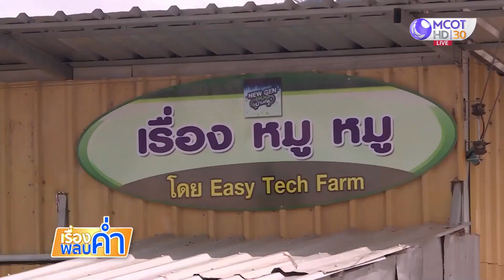ปรับขึ้นรอบสอง ราคาหมูหน้าฟาร์ม เดือน มี.ค.66 เหตุราคาต่ำกว่าต้นทุนการเลี้ยง ทุกภาคผลผลิตลดลง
สมาคมผู้เลี้ยงสุกรแห่งชาติแจ้งว่า บางพื้นที่ปรับราคาจำหน่ายขึ้นตั้งแต่วันที่ 21 มีนาคมที่ผ่านมา ซึ่งเป็นการปรับขึ้นครั้งที่ 2 จากที่ปรับครั้งแรกเมื่อวันที่ 14 มีนาคม หลังการประชุมร่วมของผู้เลี้ยงสุกรแต่ละภูมิภาคเห็นว่าราคาหน้าฟาร์มยังต่ำกว่าต้นทุนการเลี้ยง ประกอบกับทุกภูมิภาคมีผลผลิตสุกรลดลง จึงมีมติปรับฐานราคาหน้าฟาร์มจากการจำหน่ายจริงระหว่างสัปดาห์บวก 4 บาทต่อกิโลกรัม เพื่อลดความเสียหายให้เกษตรกร